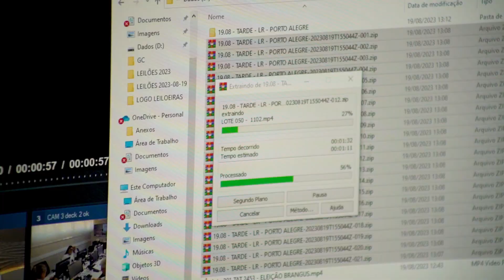A batida do martelo na Parceria Leilões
A batida do martelo nos leva além, para um mundo onde os lances acontecem um atrás do outro, carregando profissionalismo, mas sem deixar a diversão de lado. Um leilão de sucesso tem por trás uma equipe, estudo, disciplina, parceria e um leiloeiro de elite. Tudo isso você encontra aqui.
A Parceria Leilões é a diferença. Ouviram a batida do martelo aí?